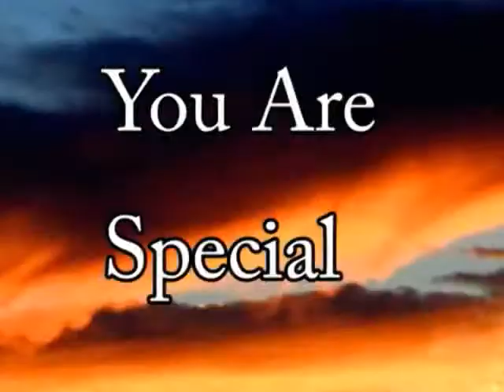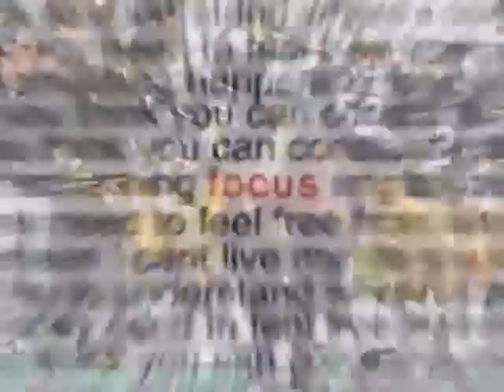03 BEAT FSU Thunder Chute Version 07